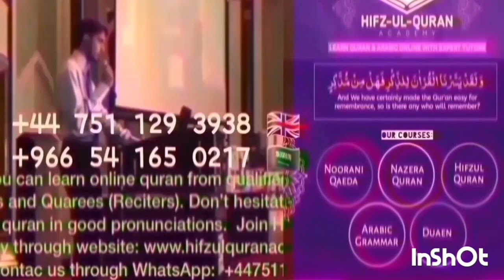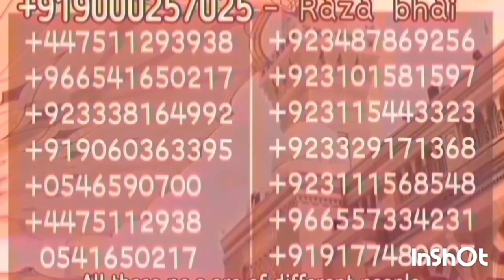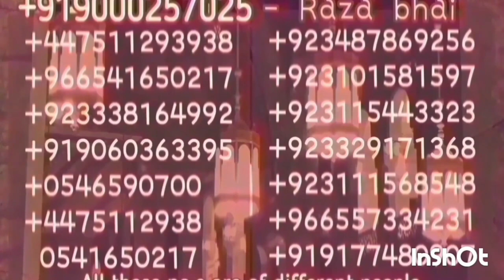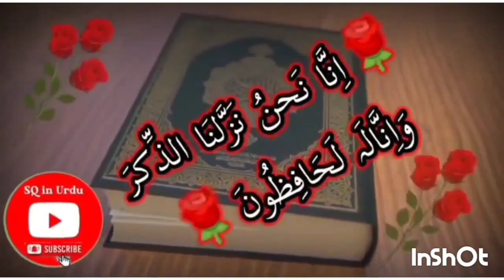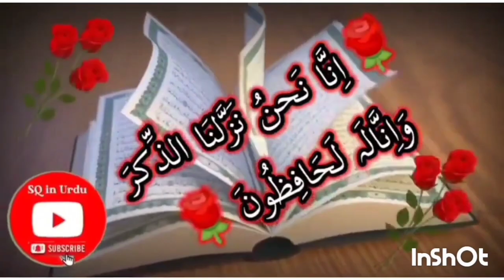Message from Engr Mujeeb Bhai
Please Contact;
MK ASSOCIATES
STRUCTURAL DESIGNERS, ARCHITECTS, INTERIOR DESIGNERS & DEVELOPERS